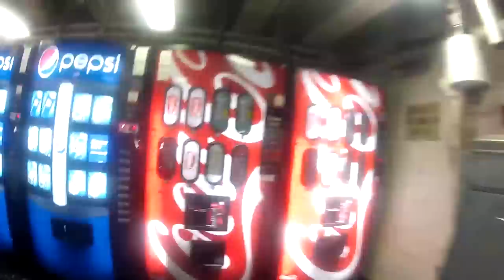Reveille to Taps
Timelapse of Sailors throughout various departments performing their daily operations onboard the amphibious assault ship USS Kearsarge (LHD 3).